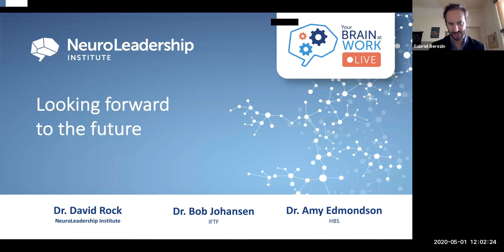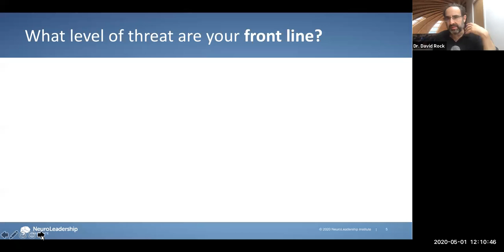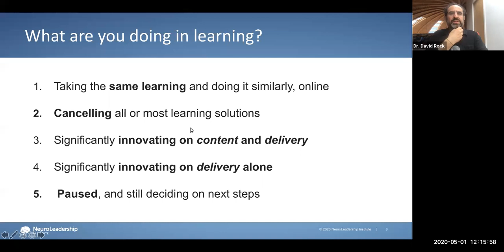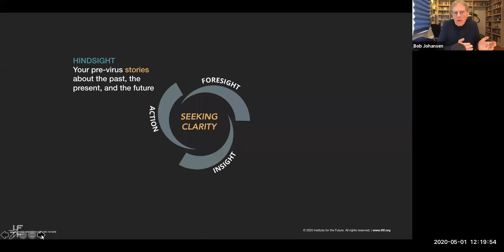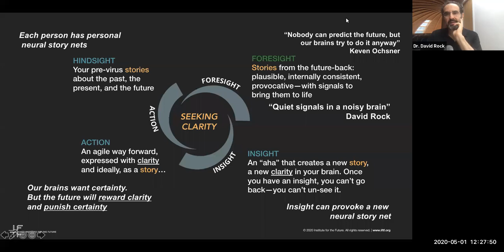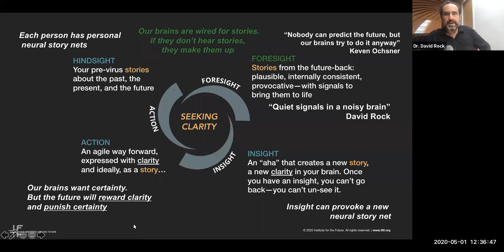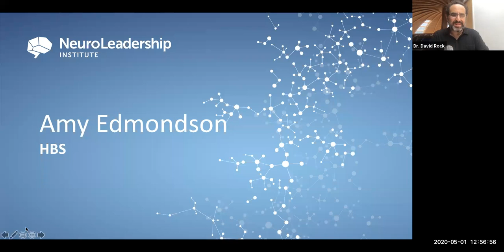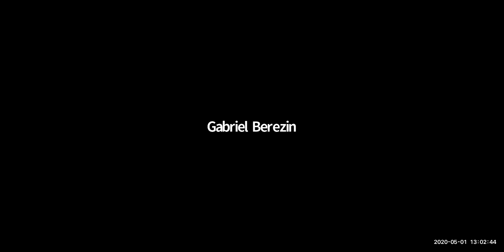Your Brain at Work LIVE - 04 - Dr. Bob Johansen (IFTF) and Dr. Amy Edmondson (Harvard)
Episode 4 of Your Brain at Work LIVE, NLI's weekly Friday webinar series.

Dr. Amy Edmondson (Harvard Business School) and futurist Dr. Bob Johansen (Institute for the Future) join Dr. David Rock (NLI) to discuss the psychological impact of COVID-19 and how to predict the future.

Amy Edmondson’s recent book - "The Fearless Organization"